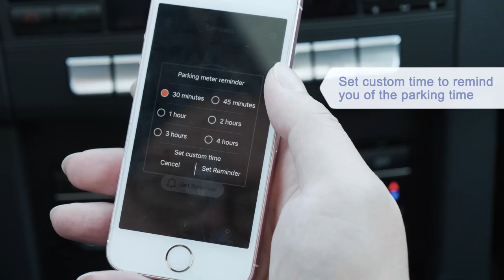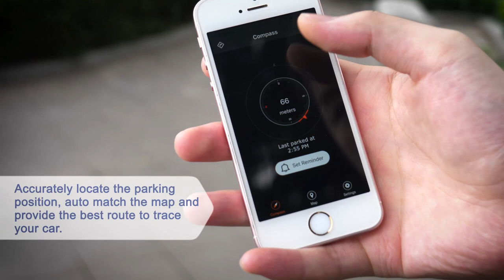Lensun Intelligent positioning Car Charger Break window Dual USB QC 3.0 2.4A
✔️ Save time to charge phone and search car
✔️ Dual USB: QC3.0 / 2.4A
✔️ Intelligent positioning & trace car
✔️ Lensun car charger can break a window as emergency escape tool!
Casing: Space-Grade Aluminum
Head: Stainless steel
✔️ 100% charge Galaxy S8 within 1.2h
✔️ Black, red
✔️ Guarantee 3 years